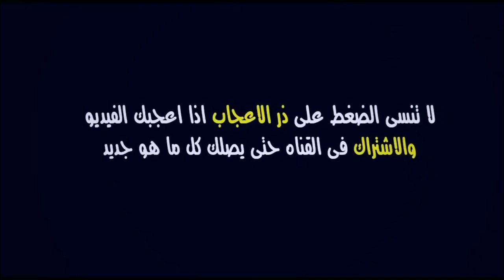تشكيلة الوداد البيضاوي ضد أولمبيك أسفي اليوم 🔥 البطولة الوطنية 26/04/2022 | WAC vs OCS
تشكيلة الوداد ضد اولمبيك اسفي برسم الجولة 21 من البطولة الوطنية الاحترافية 2022

الوداد
الوداد الرياضي
الوداد البيضاوي
أولمبيك أسفي
تشكيلة الوداد
وليد الركراكي
تشكيلة الوداد اليوم
تشكيلة الوداد البيضاوي

الوداد أولمبيك أسفي
أولمبيك أسفي الوداد
الوداد و اولمبيك اسفي
الوداد وأولمبيك أسفي
الوداد ضد اولمبيك اسفي
الوداد × أولمبيك أسفي
أولمبيك أسفي والوداد
أولمبيك آسفي و الوداد
أولمبيك أسفي ضد الوداد
أولمبيك آسفي × الوداد
الوداد البيضاوي و أولمبيك أسفي
الوداد البيضاوي واولمبيك اسفي
الوداد البيضاوي ضد أولمبيك أسفي
الوداد الرياضي و اولمبيك اسفي
الوداد الرياضي وأولمبيك أسفي
الوداد الرياضي ضد اولمبيك اسفي

Wydad vs OCS | Botola Pro 2022

WAC
OCS
Wydad
Chabab Mohammedia
WAC OCS
Wydad OCS
WAC × OCS
Wydad × OCS
WAC - OCS
Wydad - OCS
WAC vs OCS
Wydad vs OCS
Botola Pro